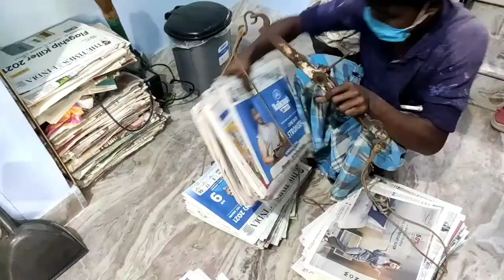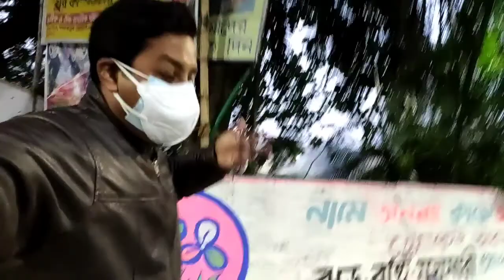Sardi me Chhat pe Breakfast Tandoori chai aur Petai paratha ke sath 😍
Morrning breakfast Tandoori chai aur petai paratha ke sath

➡️About Channel: Hello I am Raj , It is my Lifestyle Vlog, Travel Vlogs &   Entertainment channel where I love to document my life & Entertain people.
Your Single support & love will be meant a lot for me

Vogging Gear :
* Camera used
* Tripod used
* Gorilla tripod used
* Ringlight used
* Monopod Used
* Short Monopod
* Action Camera
* Action camera 2
* Laptop used

West Bengal (/bɛŋˈɡɔːl/, Bengali: Paschim Banga [ˈpoʃtʃim ˈbɔŋgo] (￼listen)) is a state in the eastern region of India along the Bay of Bengal. With over 91 million inhabitants, it is the fourth-most populous state and the fourteenth-largest state by area in India.